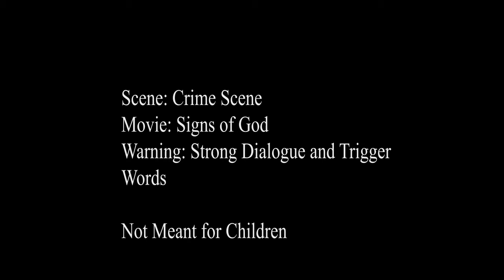Crime Scene from Sign of God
This is the scene aptly titled Crime Scene from the movie Signs of God. Although the character animation remains roughly the same, I had changed how the textures look and the overall look of the scene itself.